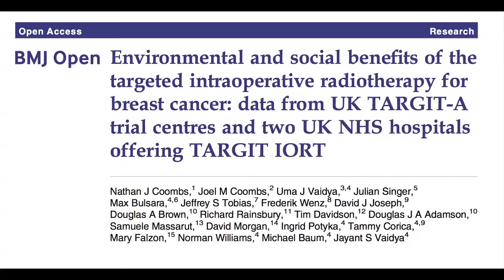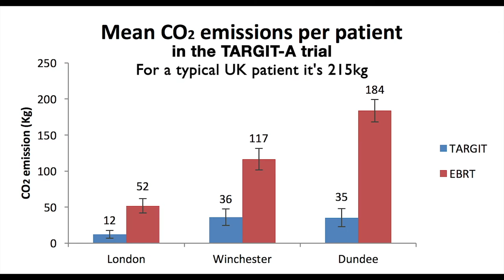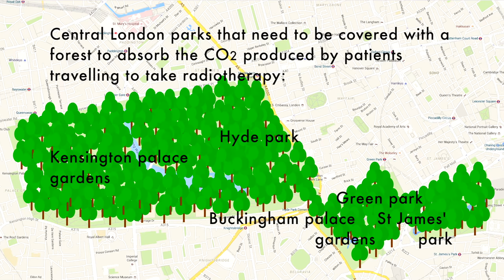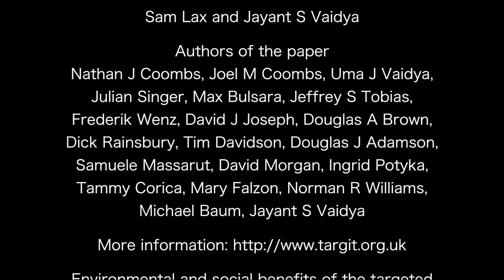Environmental and Social Benefits of Intrabeam TARGIT IORT for Breast Cancer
Environmental and social benefits of the targeted intraoperative radiotherapy for breast cancer: data from UK TARGIT-A trial centres and two UK NHS hospitals offering TARGIT IORT.
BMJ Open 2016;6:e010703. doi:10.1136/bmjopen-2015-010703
ABSTRACT
Objective: To quantify the journeys and CO2 emissions if women with breast cancer are treated with risk-adapted single-dose targeted intraoperative radiotherapy (TARGIT) rather than several weeks’ course of external beam whole breast radiotherapy (EBRT) treatment.
Setting: (1) TARGIT-A randomised clinical trial (ISRCTN34086741) which compared TARGIT with traditional EBRT and found similar breast cancer control, particularly when TARGIT was given simultaneously with lumpectomy, (2) 2 additional UK centres offering TARGIT.
Participants: 485 UK patients (249 TARGIT, 236 EBRT) in the prepathology stratum of TARGIT-A trial (where randomisation occurred before lumpectomy and TARGIT was delivered simultaneously with lumpectomy) for whom geographical data were available and 22 patients treated with TARGIT after completion of the TARGIT-A trial in 2 additional UK breast centres.
Outcome measures: The shortest total journey distance, time and CO2 emissions from home to hospital to receive all the fractions of radiotherapy.
Methods: Distances, time and CO2 emissions were calculated using Google Maps and assuming a fuel efficiency of 40 mpg. The groups were compared using the Student t test with unequal variance and the non- parametric Wilcoxon rank-sum (Mann-Whitney) test. Results: TARGIT patients travelled significantly fewer miles: TARGIT 21 681, mean 87.1 (SE 19.1) versus EBRT 92 591, mean 392.3 (SE 30.2); had lower CO2 emissions 24.7 kg (SE 5.4) vs 111 kg (SE 8.6) and spent less time travelling: 3 h (SE 0.53) vs 14 h (SE 0.76), all p less than 0.0001. Patients treated with TARGIT in 2 hospitals in semirural locations were spared much longer journeys (753 miles, 30 h, 215 kg CO2 per patient).
Conclusions: The use of TARGIT intraoperative radiotherapy for eligible patients with breast cancer
significantly reduces their journeys for treatment and has environmental benefits. If widely available, 5 million miles (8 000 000 km) of travel, 170 000 woman-hours and 1200 tonnes of CO2 (a forest of 100 hectares) will be saved annually in the UK.
Trial registration number: ISRCTN34086741; Post- results.